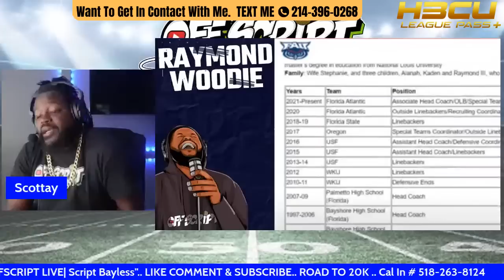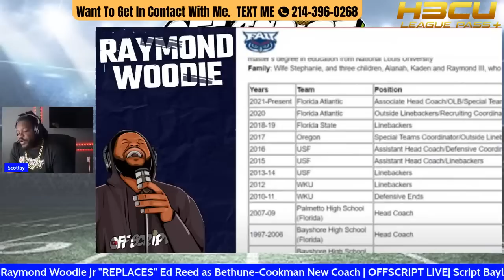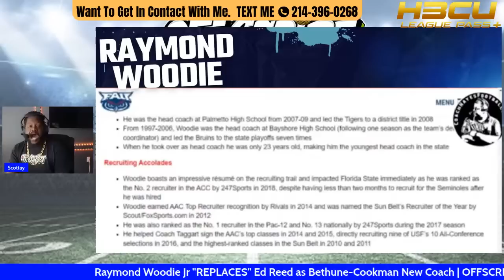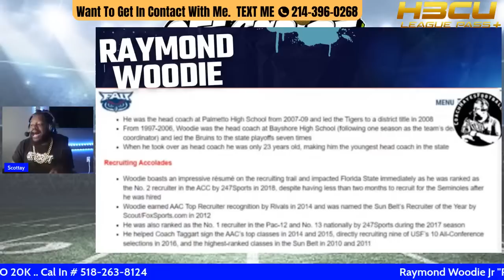Raymond Woodie Jr "REPLACES" Ed Reed as Bethune-Cookman New Coach | OffScript Live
Raymond Woodie Jr Introduce As Bethune-Cookman New Coach

0:00 - Introduction
5:00 - Show Start

📫 Mail ➔ 2086 Jodeco Road 1214McDonough, GA 30253